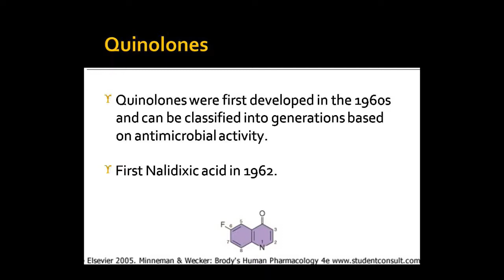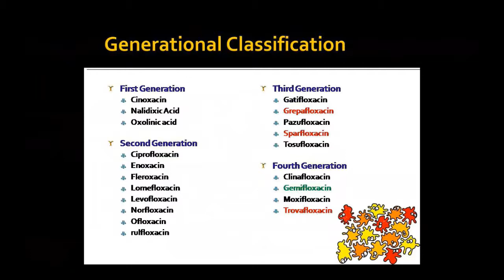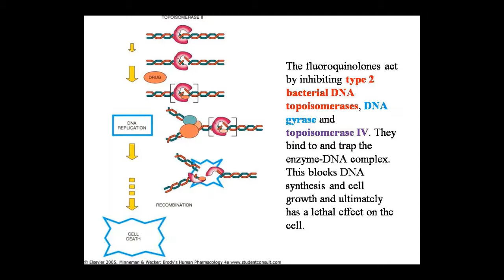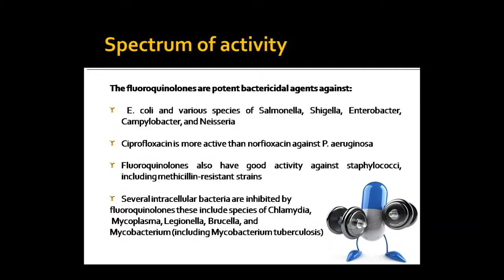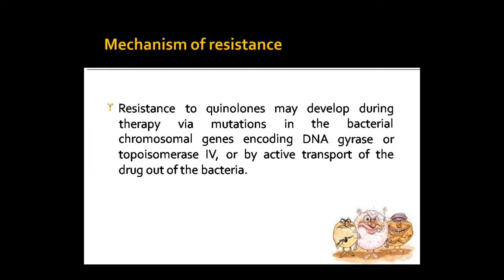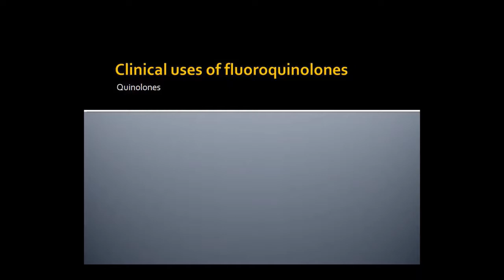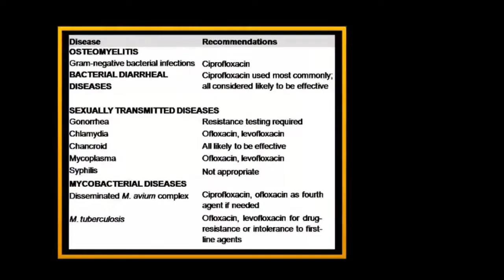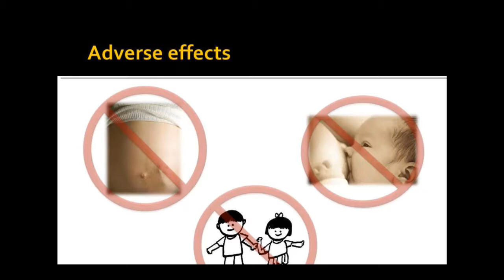Dr. Pushpa Sharma Topic:- Pharma Quinolones 20-07-2020